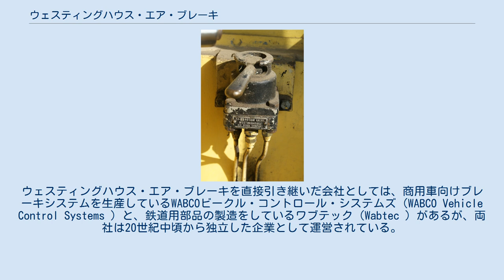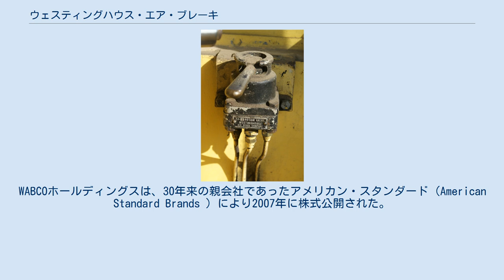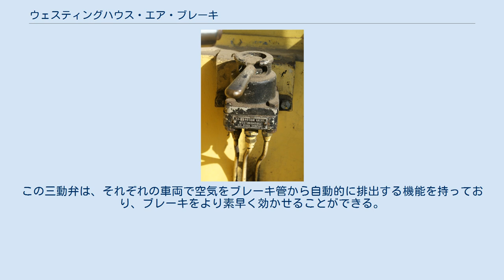ウェスティングハウス・エア・ブレーキ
ウェスティングハウス・エア・ブレーキ社のブレーキ弁 ウェスティングハウス・エア・ブレーキ（英語: Westinghouse Air Brake Company 、WABCO）は、1868年に空気ブレーキを発明したジョージ・ウェスティングハウスが、後にペンシルベニア州ピッツバーグに移転して設立した会社である。
ウェスティングハウス・エア・ブレーキを直接引き継いだ会社としては、商用車向けブレーキシステムを生産しているWABCOビークル・コントロール・システムズ（WABCO Vehicle Control Systems ）と、鉄道用部品の製造をしているワブテック（Wabtec ）があるが、両社は20世紀中頃から独立した企業として運営されている。
 ピッツバーグで何年かにわたってブレーキを製造した後、ウェスティングハウスは市の東方、従業員向け住宅が建設された地域に工場の建設を始めた。
イースト・ピッツバーグ （East Pittsburgh ）、タートル・クリーク（Turtle Creek ）、ウィルマーディング （Wilmerding ）などである。
 ウェスティングハウス・エア・ブレーキは、ジョージ・ウェスティングハウスによって1869年に設立された。
ウェスティングハウスは20世紀初頭の産業発展期に多くの会社を設立した。
国中の鉄道に性能の改善と速度の向上をもたらした空気ブレーキの工場は、1889年に新しいペンシルベニア州ウィルマーディングへと移転した。
ウィルマーディングはピッツバーグから14 マイル離れた小さな町で、その当時5,000人の住民しかいなかった。
ウィルマーディングでは社会主義運動が強く、平和な農村地帯であった。
ウィルマーディングは、ペンシルバニア鉄道のすぐそばであることや、主にブルーカラーの住民が住んでいることなどから、会社にとって理想的な町であると考えられた。
会社はピッツバーグ周辺エリアから3,000人の従業員を雇ったが、そのほとんどはウィルマーディング出身であった。
 人の少ない農村に過ぎなかったウィルマーディングは、この新しく工業的に重要な会社の周りで発展し、ついに地図に掲載されるまでになった。
その人口の3分の1ほどが何らかの形で会社に関係し、多くの人々が自分たちが育ってきた家で自分たちの子供を育てるほど町に定着するようになった。
会社の発展に伴ってその他の産業も発展した。
ウィルマーディングへやってくる、あるいは出かける多くの旅客は、狭い通りに立ち並んだ商店で買い物をするために立ち寄った。
散髪からマンガ本、食料品から材木に至るまで、ウィルマーディングでは何でも買い求めることができた。
 ウェスティングハウス・エア・ブレーキの労働条件は単に秀でているのみならず、さらに会社は従業員のために多くの改善をした。
1869年の時点で、1日9時間労働、週55時間労働を実施していた数少ない会社の1つである。
土曜日を半ドンにしたアメリカで最初の会社であるとの説もある。
さらに様々な福祉オプションが従業員のよりよい労働・生活環境のために用意されていた。
 空気ブレーキの工場はとても繁栄し、この小さな町にとっては恩恵以外の何者でもなかった。
1905年までに、200万両以上の貨車、客車と89,000両の機関車がウェスティングハウスの空気ブレーキを装備していた。
しかし大きな事業はどれもそうであるように、浮き沈みがあった。
ウィルマーディングでの事業に関わる人には1つの大きな不満があった。
閑散時期には労働者の約半数分の仕事しかなかったということである。
会社の従業員は完全に会社に依存していたので、これは大きな意味を持っていた。
経済が不況に陥り、会社の利益が減少すると、労働者も生活水準を落とさなければならなかった。
ウィルマーディングの繁栄も不幸も全てウェスティングハウス・エア・ブレーキの成功に掛かっており、会社が失敗すれば、市民もそれに合わせなければならなかった。
 1900年代初期のこの頃、ウェスティングハウス社はその購入した土地に多くの家を建て、それを労働者たちにとても安価に販売した。
会社はよりよい労働者を獲得するために、教育や文化活動を地域のキリスト教青年会を通じて実施した。
ウェスティングハウスはその労働条件に必ずしも適していない人間にも配慮していた。
病気や負傷で労働に不適であるかもしれない従業員にある程度の給料を保証できるようになっていた。
50歳以下の全ての従業員は、健康診断...